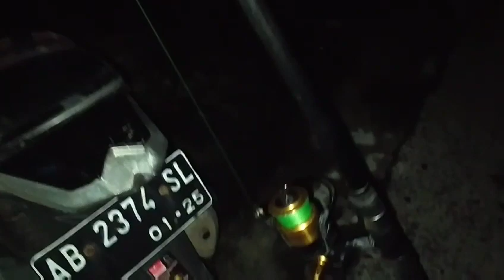MANCING BERSAMA TEMAN TEMAN PENGHUNI TETRA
MENGINGATKAN...!!!
SELALU JAGA DIRI...
SELALU SAFETY...
PAKAI SEPATU..
SARUNG TANGAN..
BUFF ATAU PENUTUP MUKA
KERUDUNG ATAU TOPI...
DAN UTAMA ALAT UNTUK MEMANCING.
SALAM ADEM AYEM SEKO WONG JOGJA...